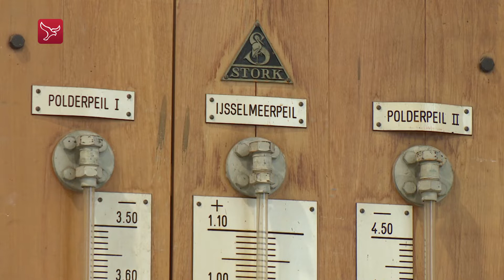Extreem weer maakt Waterschap steeds belangrijker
"Extremer weer en verandering van het klimaat betekenen dat het werk van het waterschap in Flevoland de komende jaren steeds belangrijker wordt", dat zegt dijkgraaf Hetty Klavers van het Waterschap Zuiderzeeland.

Flevolanders kunnen op 20 maart niet alleen stemmen voor de nieuwe Provinciale Staten, maar ook voor het nieuwe bestuur voor het Waterschap Zuiderzeeland. Het is de tweede keer dat de twee verkiezingen worden gecombineerd. De gedachte is dat er dan meer mensen gaan stemmen. In 2015 leidde dat tot een opkomst van 41,2 procent tegen 22,5 procent in 2008, toen er nog aparte verkiezingen voor het waterschap waren.